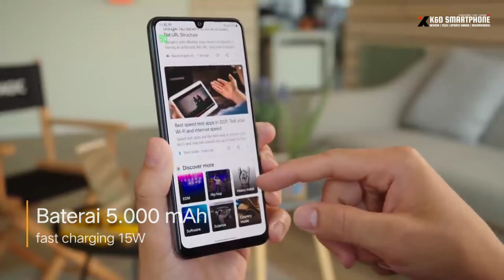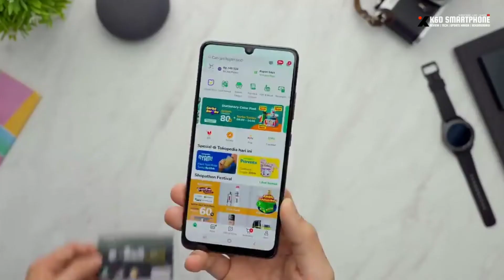TERMURAH DENGAN SUPER AMOLED 90Hz DAN NFC: HARGA SAMSUNG GALAXY A32 TURUN SAMPAI 450 RIBU‼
✅Selamat Menonton👍

Silahkan request untuk the next video DIKOLOM KOMENTAR:
                          TERIMAKASIH